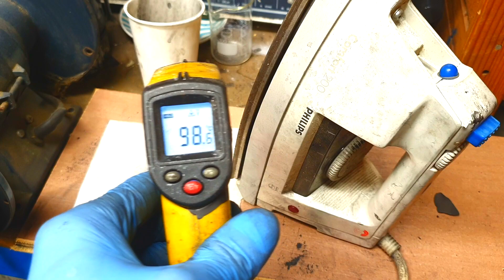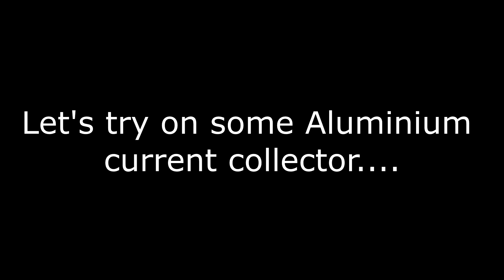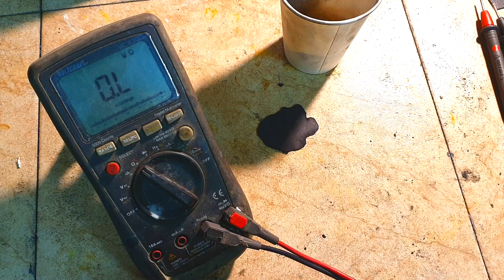How to make Conductive Dry Ink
How to make Conductive Dry "Ink" for many applications like,... batteries, supercapacitors, capacitive switches, sensors, ect.
The conductive dry ink is sort of ink which dont need any solvent,. it is so to speak solvent free ink.